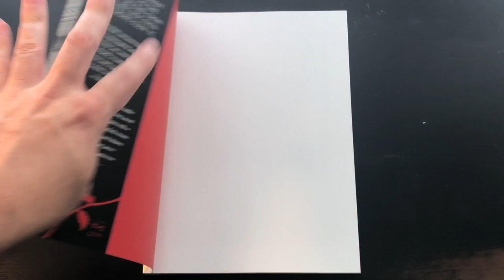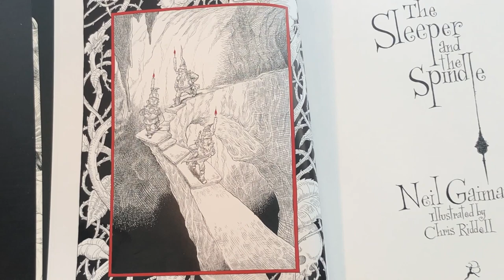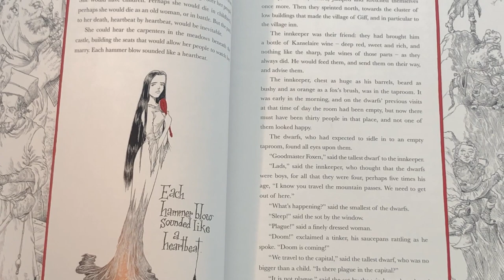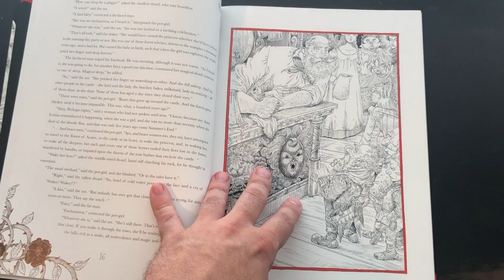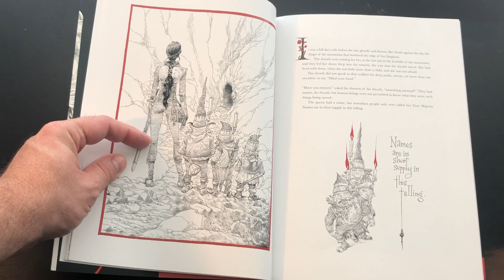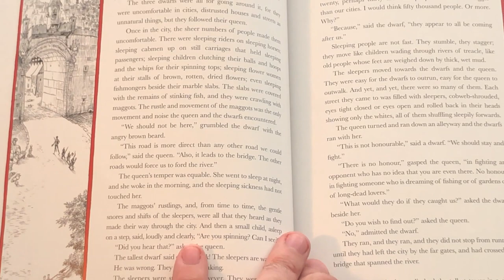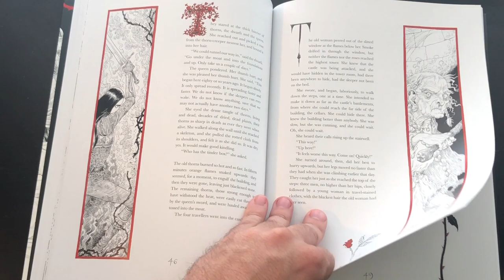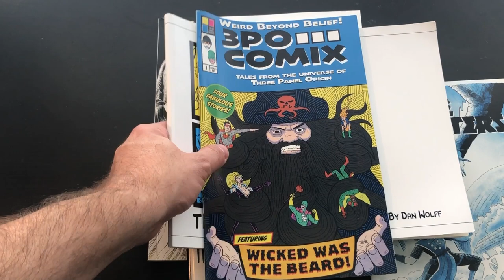Is This Just Fantasy? - The Sleeper and the Spindle by Neil Gaiman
Neil Gaiman is an amazing writer and he teams up with an amazing illustrator to tell a new spin on a classic Fairy Tale.
Created by Neil Gaiman and Chris Riddell
Come back for more Fantasy Comics, Books, and other stuff!